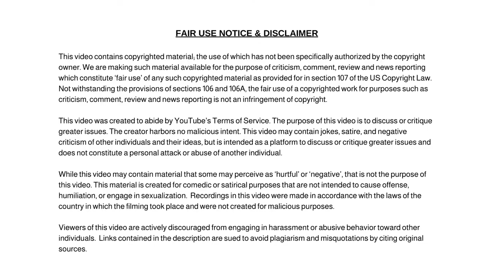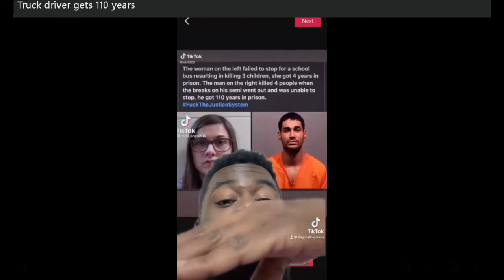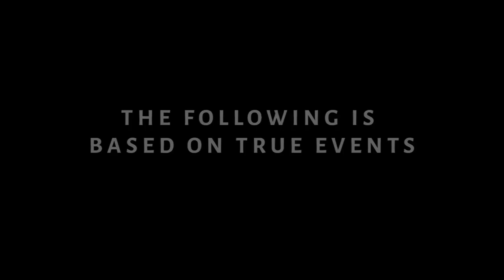Trucker Gets 110 Years in Prison and Some Other Things to Consider!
Dum Dum

✭ Captioning ✭
News broadcaster Dum Dum, “Hi, I'm your host Dum Dum and welcome to the Dum Dum News Channel. In today's news I'll be covering Trucker Gets 110 Years in Prison and Some Other Things to Consider!  "